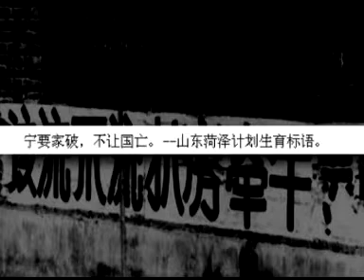(17)：中国的事 谁上台也管不好？ 【漫谈党文化】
方菲：各位观众，大家好。欢迎收看我们〝侃侃而谈〞漫谈党文化节目。

金然：这一集我们还是“远远而谈”，和横河先生再聊一个话题，首先还是先看一个场景。

(马路上塞车，车内两人等候多时)
A：完了完了！照这个堵法，老王，咱们今儿的会非晚不可。
B：没关系。要晚大家晚，要堵大家堵。
A：你说这个路修的，是越修越坏，越修越堵，依我看这些贪官趁早就该换了。

B：没那么容易，咱们中国事情太难办，人口多情况复杂，谁上台了都管不好，你说换谁能行？
A：你说的也是。
B：唉！

横河：从这个场景我们可以看到，其实这在中国大陆是一种非常普遍的认识。那么也很迷惑人，其实如果要看中国的问题难办不难办呢？我们要具体的分析，看看中国哪些问题被认为是难办的，然后再看是不是都管不好。

那么我想，中国大陆来的可能普遍都认识到那么几点：一个是人口问题、第二个问题是关于教育的问题、第三个问题是腐败的问题。
中共刚刚建政的时候，因为是盲目的学苏联，其实苏联在第二次世界大战以后人口锐减，所以那个时候非常需要增加人口。

那么中共就学苏联，所以在城市，特别是在机关里面不仅是鼓励生育而且等于是强迫生育，就是机关里面的官员或者是政府的雇员他不生四个以上、五个以上是不准采取节育的措施的。
所以在五十年代就出现了大批的人口暴增，就类似于美国的婴儿潮，那么人口就暴增。后来到了六十年代、七十年代的时候才发现人口多了是一个问题了，那么这时候突然之间又转向走向另外一边。

金然：是。另外我能想到的有一点你比如说像在中国国内，它对农村它没有一个养老制度。所以你想想你让他只生一个女儿的话，她会嫁出去的，他会想到：我三十年后我怎么办？他一定要生而且一定要生到儿子为止，所以这就是一个没办法解决的问题，你不可以一刀切的。

横河：对。在中国〝一胎化〞的处理方式，这个我自己在农村待过很久，就是非常厉害的。比如说他把生了一胎的妇女，出动民兵去把这些妇女都抓起来，然后就像押解犯人一样的押到公设卫生院去，然后排队做结扎。

那时候结扎一个--那个医生已经熟练到就是非常非常快，不到一分钟就做一个，不到一分钟就做一个这种程度，那么农民非常形象就说抓去〝杀猪〞，就有这种形式。

如果你生了第二胎的话他把你房子给扒了，如果有的人在逃跑的过程当中怀了孕被抓回来，这个就很多了-- 强迫堕胎，我曾经亲眼目睹就是这个孩子还有一个星期就要生出来了，然后强迫堕胎出来--把孩子处死。

方菲：这太惨忍了！
横河：所以非常惨忍的就是在〝一胎化〞的过程当中，非常惨忍的谋杀了很多孩子，甚至是母亲。那么我们知道最近很有名的就是被《时代》周刊评为一百个影响我们时代的人物，当中有一个中国的陈光诚。他就是帮违反计画生育的过程当中被严重侵犯了人权的那些农民呼叫的，所以他最近被判了刑。

方菲：您说到这个，我想起我以前看到过标语口号--是国内的同学用e-mail传过来，里面有一些计划生育的口号真的是很触目惊心。有的是写什么〝一人超生，全村结扎〞，然后还有这个〝宁要家破不让国亡〞还有什么〝该扎不扎，见了就抓〞，我觉得这些真的是蛮吓人的口号。

金然：其实这些只是吓人，有些就等于是杀人的口号。你像江苏有很多的地方都会看到一个口号，它叫做〝宁可血流成河，不准超生一个〞。

横河：和人口相关这个教育问题，其实在中国也是很严重的。因为中国如果要〝扫盲〞的话，它一年投入在〝扫盲〞经费一年只有八百万人民币。

那么在这之前我们知道有个很有名的〝希望工程〞，这〝希望工程〞说的是什么呢？说中共政权没有钱办教育，所以希望海内外的人士能够捐款，所以九年的工夫〝希望工程〞筹集了二十六亿人民币，大概相当于三亿美元的样子，那么这个钱就用来办学校。